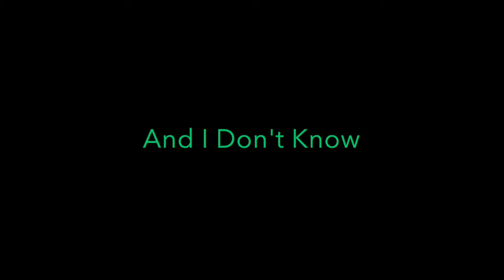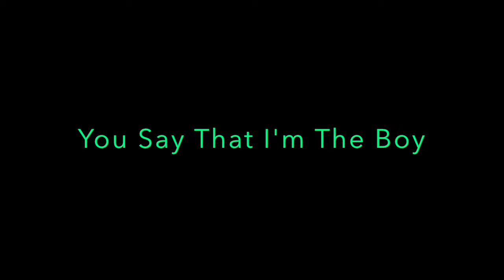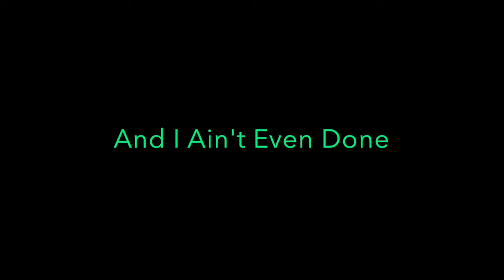John Mellencamp - Ain't Even Done With The Night [1980] Lyrics HD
Play It Loud And Often

Ain't Even Done With the Night
Canción de John Mellencamp

Bueno, nuestros corazones laten como un trueno.
Well, our hearts beat like thunder

No sé por qué no explotan.
I don't know why they don't explode

Tienes tus manos en mis bolsillos traseros
You got your hands in my back pockets

Y Sam Cooke está cantando en la radio
And Sam Cooke's singin' on the radio

Dices que soy el chico que puede hacer que todo se haga realidad
You say that I'm the boy who can make it all come true

Bueno, te digo que no sé si sé qué hacer.
Well, I'm tellin' ya that I don't know if I know what to do
Dices que está bien, agárrate fuerte
You say that's alright, hold tight

Bueno, ni siquiera sé si estoy haciendo esto bien
Well, I don't even know if I'm doin' this right

Bueno, está bien, agárrate fuerte
Well, alright, hold tight

Podemos quedarnos afuera todo el día, podemos correr toda la noche.
We can stay out all day, we can run around all night

Bueno, toda la noche, toda la noche.
Well, all night, all night

Bueno, es hora de volver a casa.
Well, it's time to go home

Y ni siquiera he terminado con la noche
And I ain't even done with the night
Bueno, no sé nada bueno.
Well, I don't know no good come-ons

Y no conozco líneas geniales
And I don't know no cool lines

Siento el calor de tu frustración
I feel the heat of your frustration

Sé que te está quemando en el fondo
I know it's burnin' you up deep down inside

Ni siquiera he terminado con la noche, agárrate fuerte
Ain't even done with the night, hold tight

Podríamos quedarnos afuera todo el día, o podríamos correr toda la noche.
We could stay out all day, or we could run around all night

No, ni siquiera he terminado con la noche
No, I ain't even done with the night
No, no, ni siquiera he terminado con la noche
No, no, ain't even done with the night
No, no, ni siquiera, ni siquiera he terminado con la noche
No, no, ain't even, ain't even done with the night
No, no, I ain't even done with the night